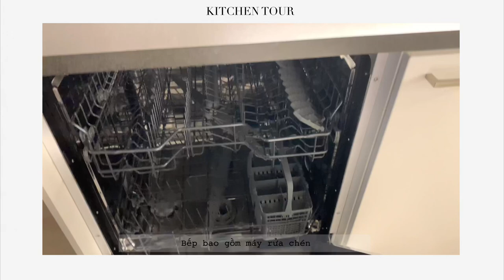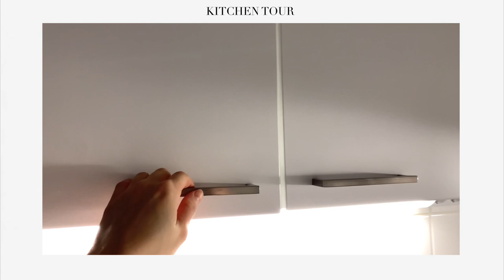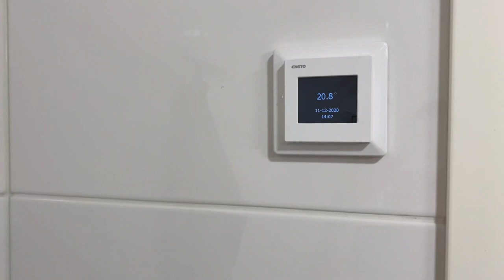Moving into new apartment in Finland vlog ✿ | Minimal apartment tour [Eng sub]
Hi friends,
Let me invite you to my apartment for a small apartment tour!
I love my space so much and feel like it represents me in so many ways! I hope you enjoy it!!

0:00 intro
0:30 living/dining room
2:45 kitchen
5:05 bedroom
6:51 working station
7:19 walk-in closet
7:59 bathroom
8:50 entrance